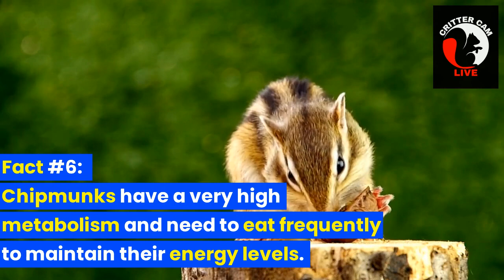10 CHIPMUNK Facts In 90 Seconds! 🐿️❤️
Hold on to your hats, folks! This quick and quirky video will give you 10 Awesome Chipmunk Facts in just 90 seconds. 🐿️

From their cheeky personalities to their incredible feats of athleticism, these little critters are truly awesome. Get ready to have some fun and learn some cool new things about chipmunks!

00:00 - Intro
00:11 - Fact #1
00:19 - Fact #2
00:24 - Fact #3
00:33 - Fact #4
00:44 - Fact #5
00:52 - Fact #6
00:59 - Fact #7
01:08 - Fact #8
01:15 - Fact #9
01:26 - Fact #10